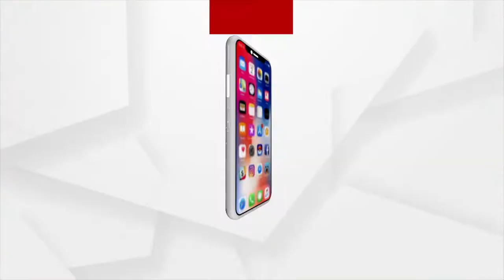ମହାମାରୀ ମଧ୍ୟ ଦେଇ ଓଡିଶାର ଗଣପର୍ବ ରଜ ପାଳିତ ହୋଇଛି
ସରକାରଙ୍କ କୋଭିଡ ଗାଇଡ଼ ଲାଇନକୁ ମାନି ବାଙ୍କୀ ଅଞ୍ଚଳର ଯୁବତୀ ମାନେ ଘରେ ରହି ସାଙ୍ଗମାନଙ୍କ ସହିତ ସଜ ବାଜ ହୋଇ ପ୍ରାଙ୍ଗଣରେ ଦୋଳି ଖେଳି ରଜପର୍ବକୁ ପାଳନ କରିଛନ୍ତି ।